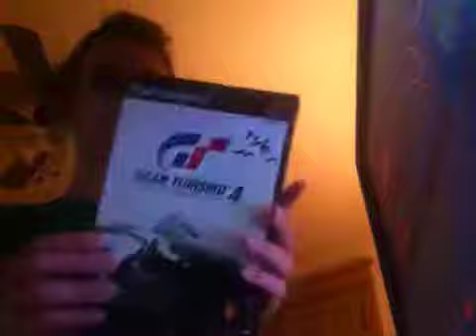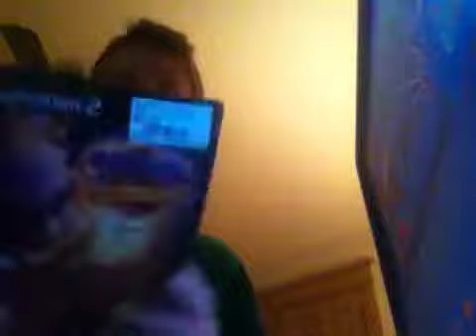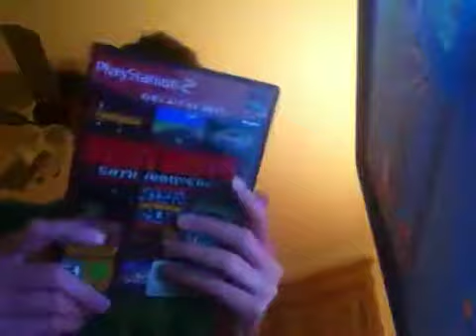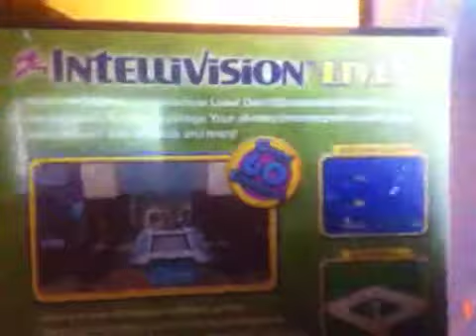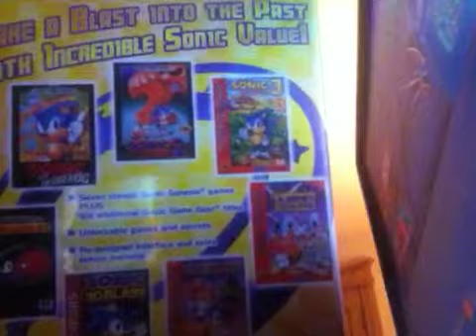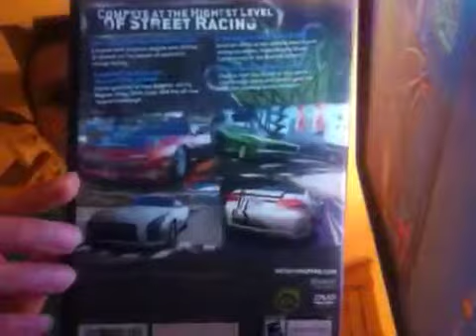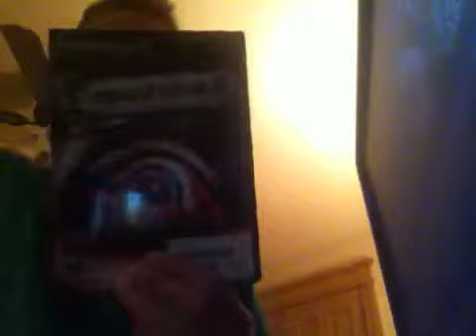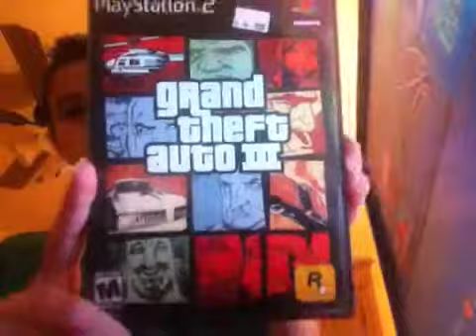Top ten ps2 games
Top ten